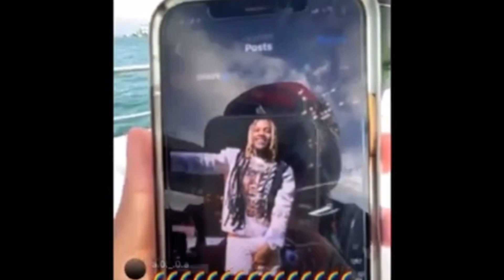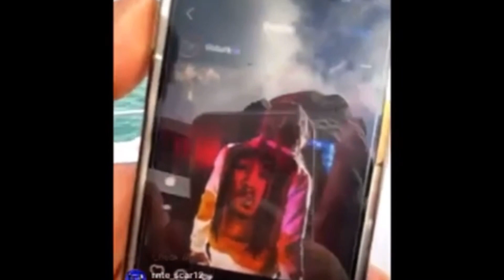6ix9ine Dissing Kingvon Lildurk Reesemoney300 ( 600breezy) React To 6ix9ine Dissing